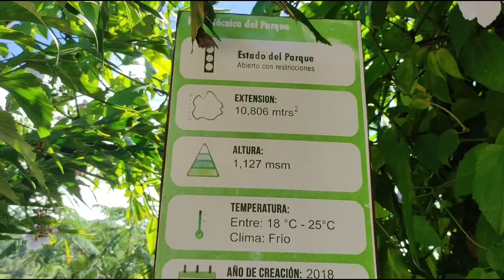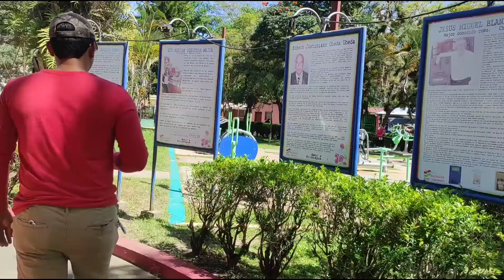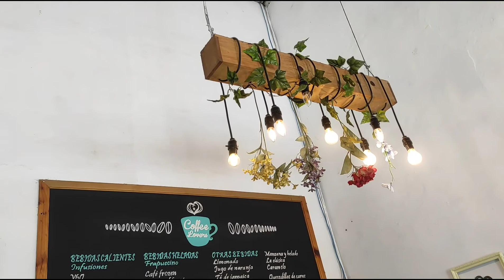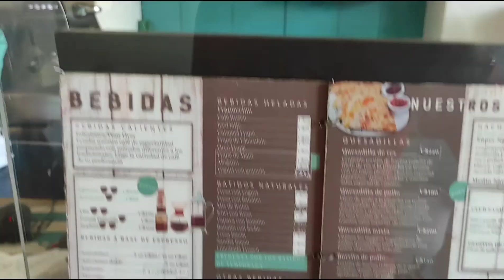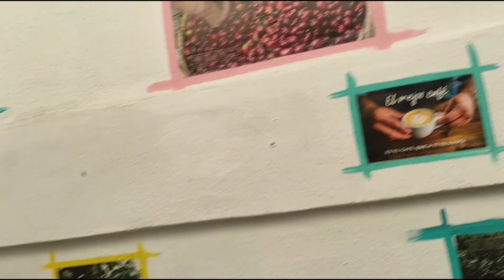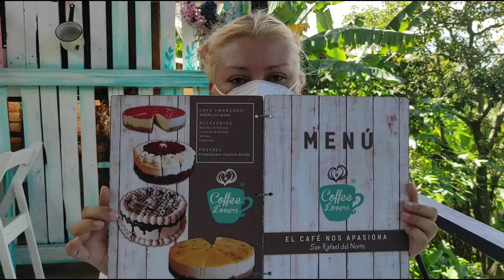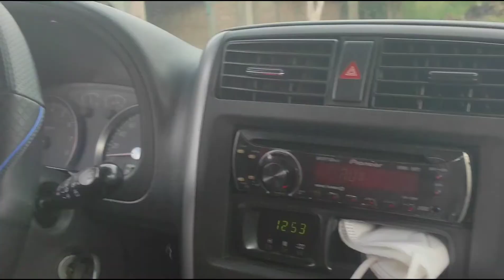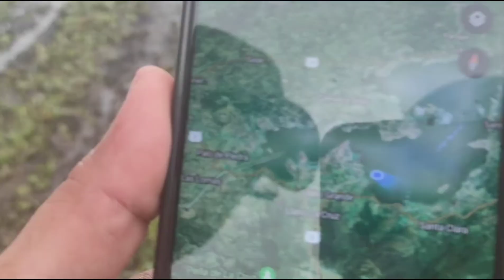VLOG RECORRIENDO EL NORTE DE NICARAGUA|| NOHEMA FM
ESTA VEZ LES TRAIGO LA PRIMERA PARTE DE UN PEQUEÑO RECORRIDO QUE TUVIMOS POR ALGUNAS CIUDADES DEL NORTE DE MI BELLO NICARAGUA ESPERO LES GUSTE Y SE LES ANTOJE CONOCER UN POCO MAS DE MI BELLO NICARAGUA...
 ESPERO LES GUSTE Y ME SIGAN APOYANDO COMO HASTA AHORA LES ENVÍO UN BESÓ HASTA DONDE ESTEN Y DONDE MÁS LES GUSTE MUUUUUUA BYE